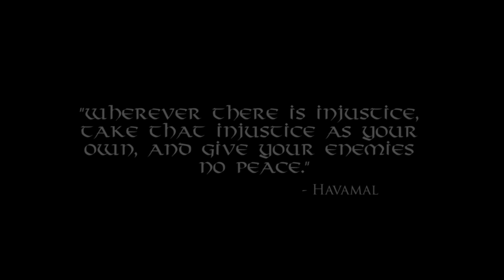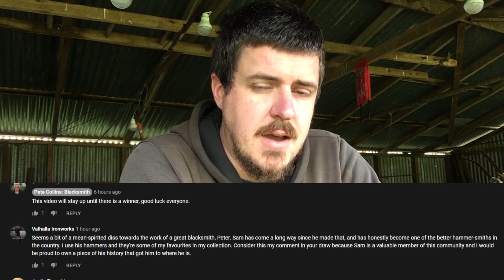1500 Sub Giveaway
Shop my Etsy store:

Feeling EXTRA generous and want to contribute to future cool projects?